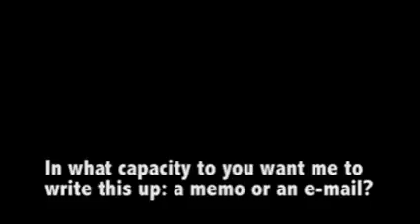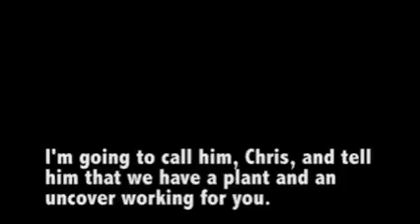IRS Washington Office